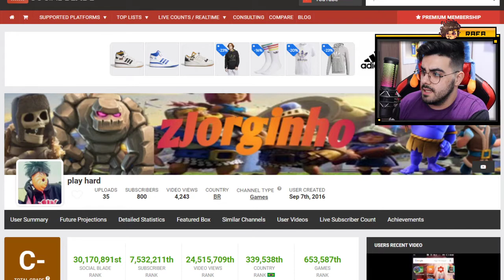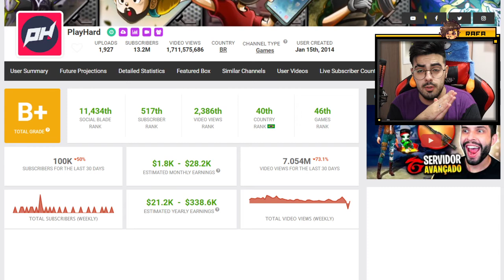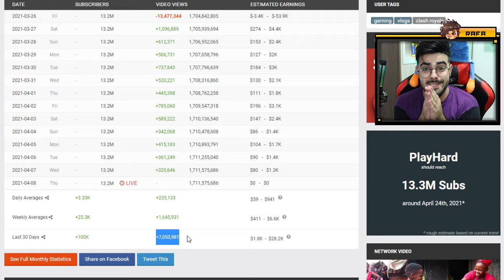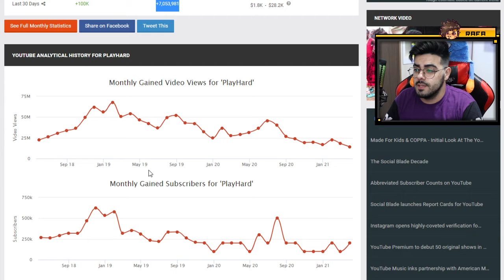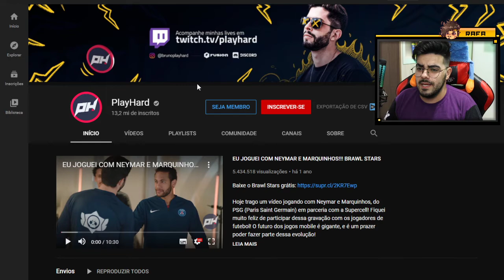QUANTO GANHA O YOUTUBER PLAYHARD? ANALISANDO CANAL *ATUALIZADO 2021*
💲 THUMBNAKER💲